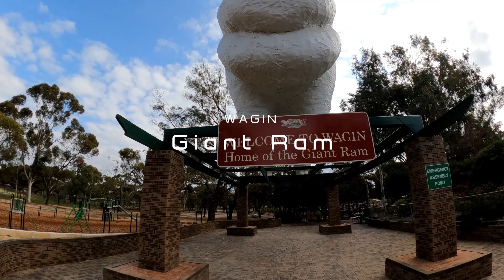Big Ram Wagin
What can you say